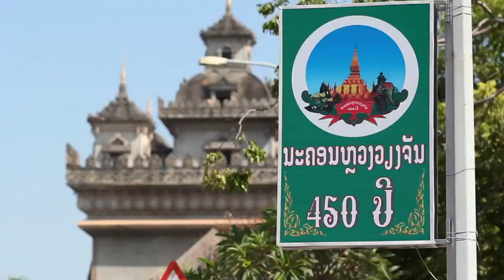Some Pictures of 450th Vientiane - Lao Pdr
Recorded by chiakivtv- canon eos 550d - lens 18-55mm.